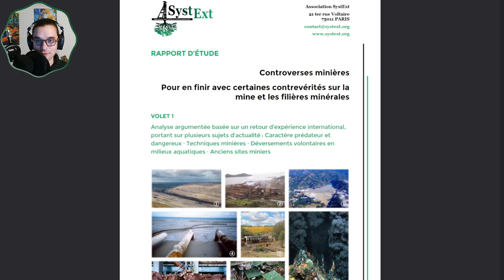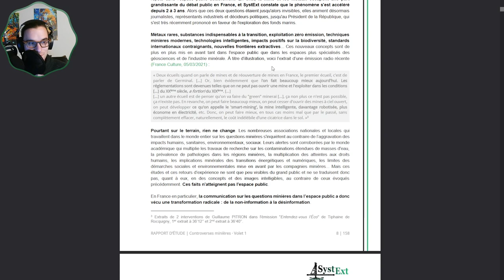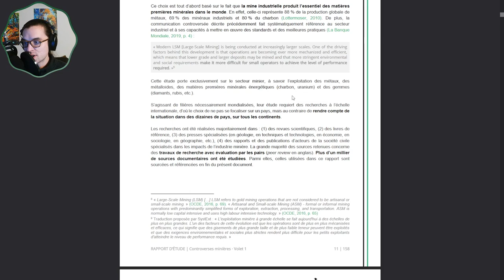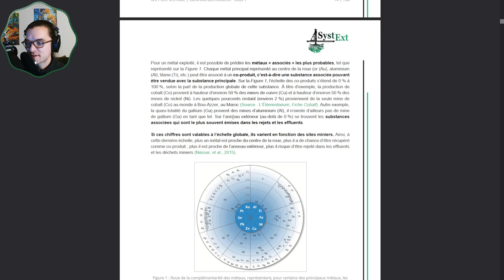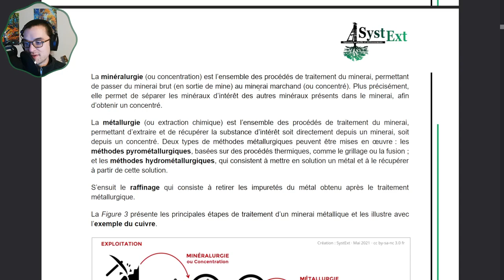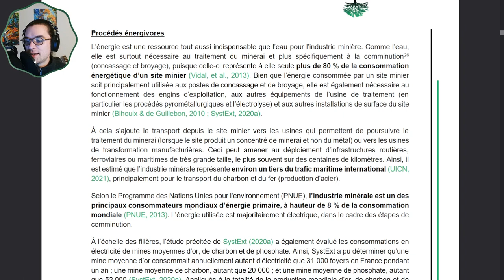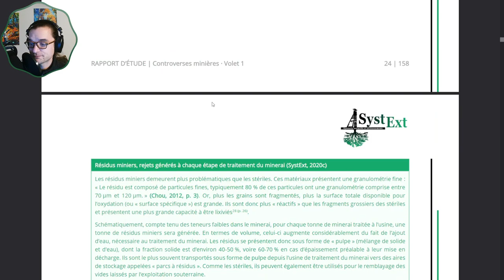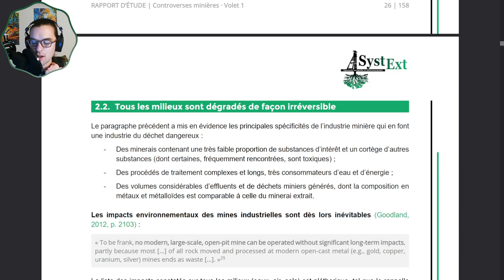Controverses minières - Rapport de Systext - P1 à P27